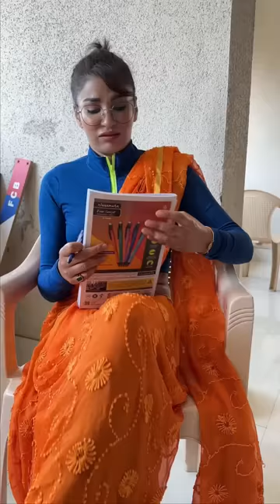Teacher vs student